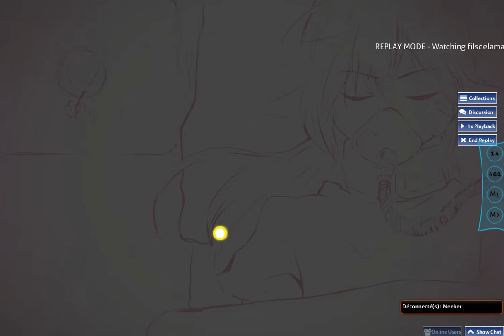CircusP - Goodbye [Goodbye] +HDDTHR (97.18%) FC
Did this in 3 tries. I wanted to get a good score because I really like the music :D